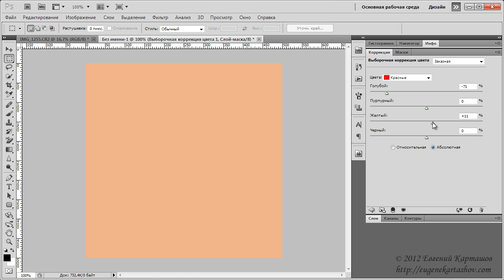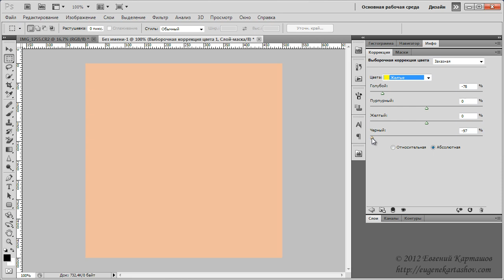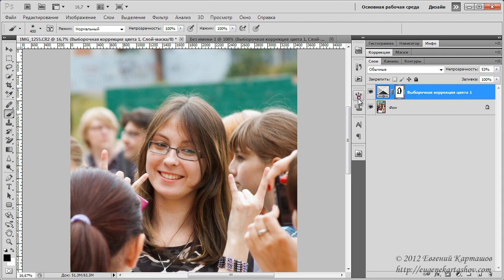Делаем красивый цвет кожи в Photoshop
Один из способов коррекции цвета кожи в Photoshop.
Основы цветокоррекции в Photoshop. Фундаментальный мастер-класс всего за 990 рублей